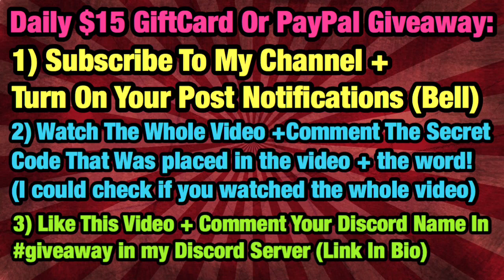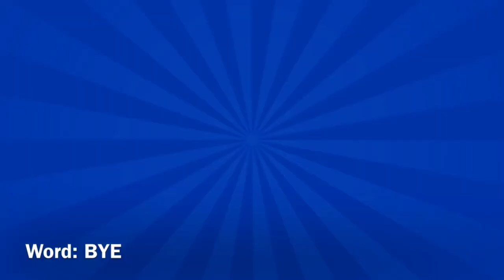8000+ BRAWL BOX OPENING! - BIGGEST BRAWL BOX OPENING IN BRAWL STARS! - UNLOCKING ALL THE BRAWLERS #1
8000+ BRAWL BOX OPENING! - BIGGEST BRAWL BOX OPENING IN BRAWL STARS! - UNLOCKING ALL THE BRAWLERS #1! - THE BIGGEST BRAWL BOX + MEGA BOX OPENING IN Brawl Stars HISTORY! - UNLOCKING ALL THE BRAWLERS Part 1. In today's brawl stars video i will be doing the biggest brawl box, big box, mega opening + unlocking all 28 brawlers in brawl stars!

Giving away a $15 giftcard (Google Play - IOS - Amazon and Etc..) Or Paypal Cash!

2) Watch The Entire Video (Without Skipping) I could see if you skipped or not
3) Smash The Like Button + Comment The Hidden Code In The Video and I Said A Word That You Need To Comment It As well! (Hint: Do Not Skip The Video)
4) Write Down Your Discord Name + Your Hashtag In The Comments + In giveaway and DM Me the Code + The Word!

-Winner Will Be Announced Before The Next Video!

Watch My Previous Video: RECORD TIME! - The Road To Blue Iron Man Challenge #19 - Completing Frank! + New Brawler!- Brawl Stars

2)Best Tips & Tricks For Spike! - Guide To Push Spike To 500 Trophies! - Best Maps!- Brawl Stars

2)MMJRS (0 Trophies)